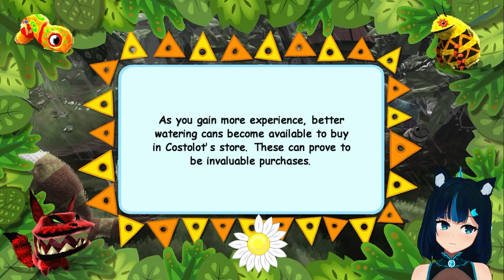[X360] Finishing the butterflies and collecting birds. - Viva Piñata #9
[Live streamed on September 23rd, 2024.]